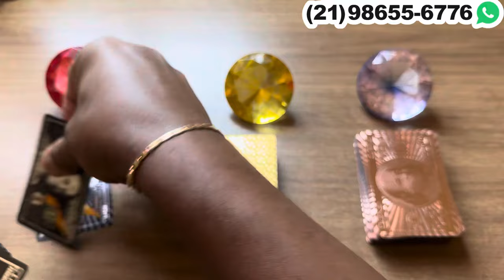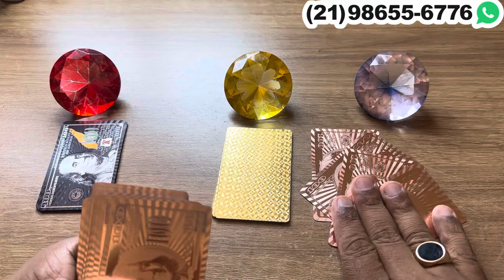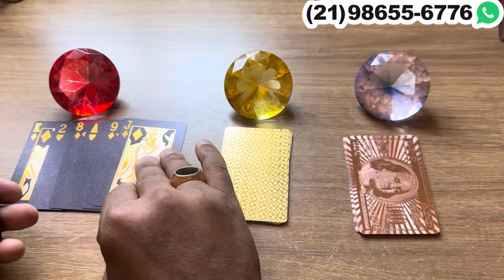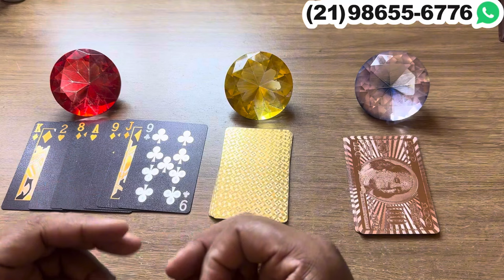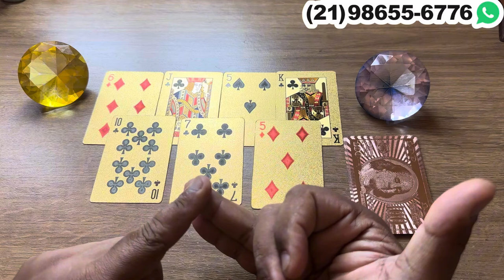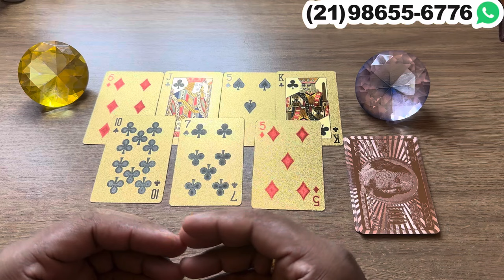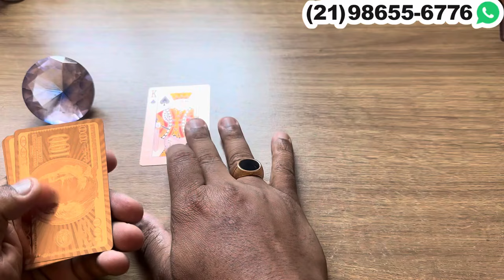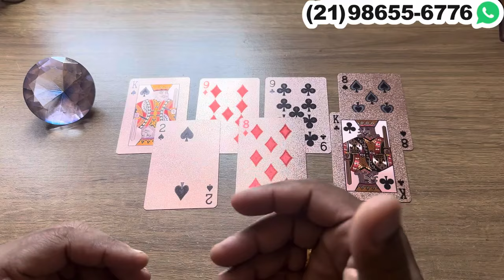✨ * ESCOLHA UM TAROT * // ELE(A) ESTA ESCONDENDO TUDO QUE SENTE POR VOCÊ E VAI PARAR DE NEGAR! ❤️